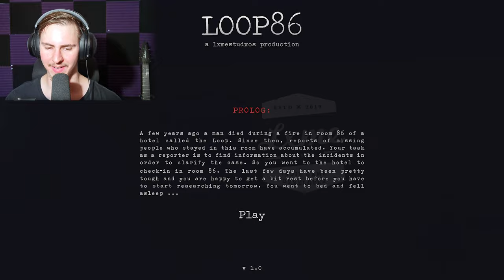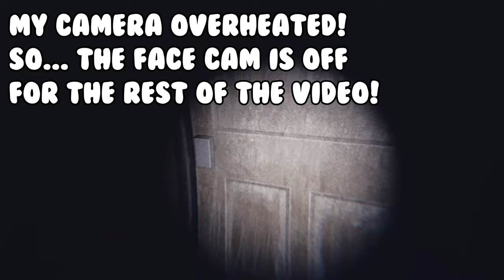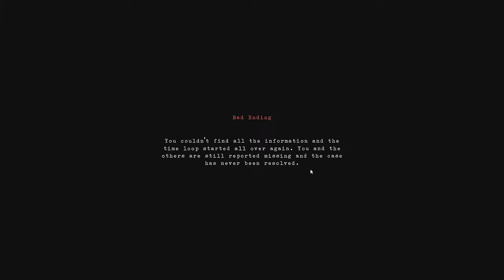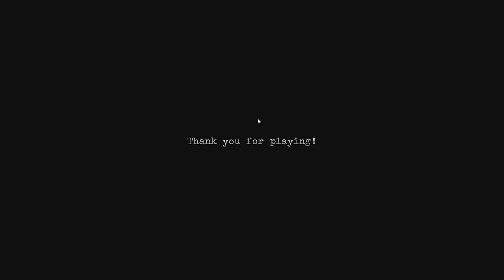This Game Has Got Me Sweating! - Loop86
Today we play a horror game called loop86, loop86 is a horror game that loops and as the game goes on it gets scarier! I hope you all enjoy the video!!

Time Stamps!